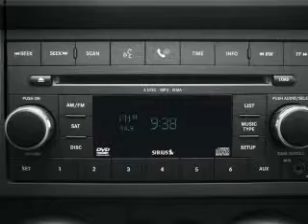2009 Jeep Wrangler Unlimited - Bountiful UT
Year: 2009
Make: Jeep
Model: Wrangler Unlimited
Trim: Sahara
Engine: 3.8 liter 6 cylinder 12 valve
Transmission:
Color: Copper
Mileage: 35821
Address:
2380 South Hwy 89